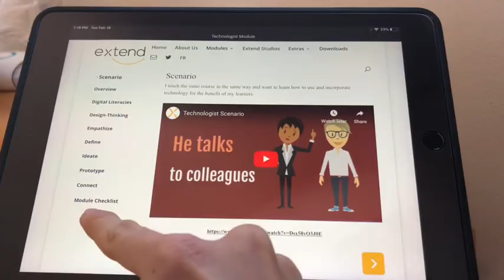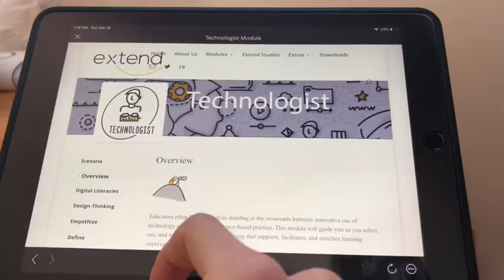Openness in Education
My last multimedia reflection of my first year of teachers college.
I wrote the music and lyrics for this one and am excited to share it.
I hope you enjoy and learn a bit about how to try incorporating technology into the classroom to help learners.